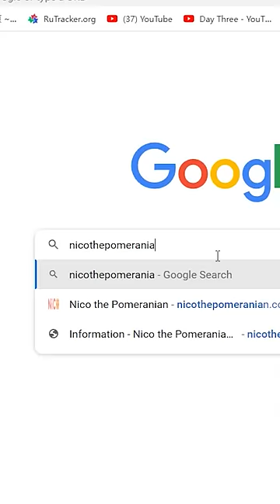Nico:Would you love me if I were a doll?cute